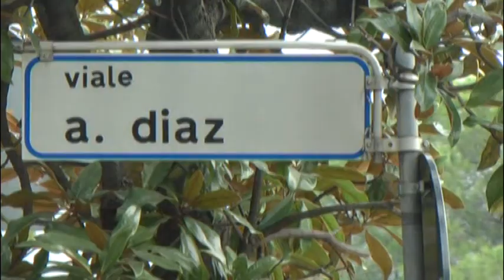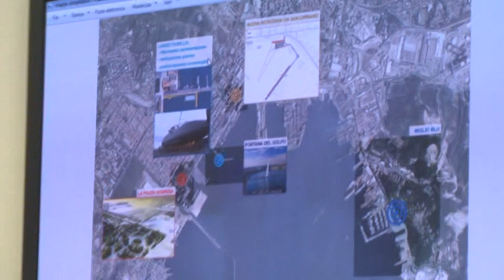"Piazza sospesa" su Viale Italia, la sovraintendenza boccia il progetto 11-02-2020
Tutto da rifare per la piazza sospesa - la cosiddetta passerella che doveva collegare la città alla passeggiata Morin sorvolando Viale Italia.
La Soprintendenza Ligure ha infatti comunicato la sua decisione di bocciare il progetto.

L'assessore Piaggi comunica che gli uffici comunali sono già al lavoro per cercare soluzioni alternative mentre le opposizioni chiedono le sue dimissioni parlando di figuraccia plateale.